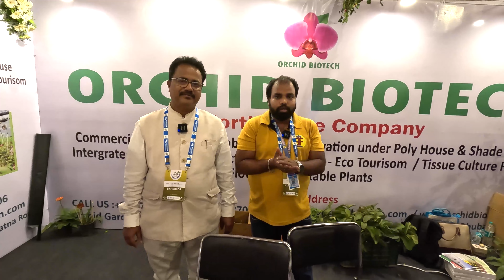ଓଡ଼ିଶାରେ ୨୫ ଏକର ଜାଗାରେ ଅର୍କିଡ ଫୁଲ ଚାଷ || How to start commercial Orchid Cultivation in Odisha.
In this video we have discussed about orchid farming in odisha. Orchid is one of the highly profitable perennial flower which “grows without soil”. It takes the food and moisture by its aerial roots. This video tells about the cost of a 1 acre orchid farm and how much profit it makes.
👉 E-farming AgroKart 👈

🍎🥭ବିଭିନ୍ନ ପ୍ରକାର ଫଳ ଚାରା ପାଇଁ E- farming Agrokart ସହିତ ଯୋଗାଯୋଗ କରନ୍ତୁ । 🌱🌴

👉 E-Farming Odisha 👈

ବିଜ୍ଞାପନ ଓ ଭିଡ଼ିଓ ପ୍ରସ୍ତୁତି ପାଇଁ ଆମ ସହ ଯୋଗାଯୋଗ କରନ୍ତୁ ।
WhatsApp- 🪀 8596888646 (Official Use Only)
. ଧନ୍ୟବାଦ .